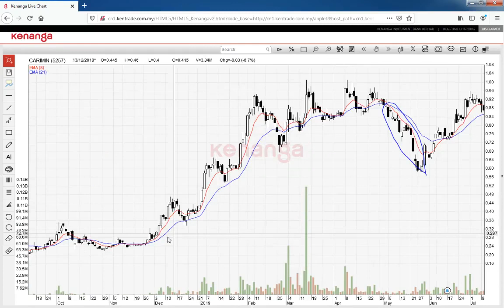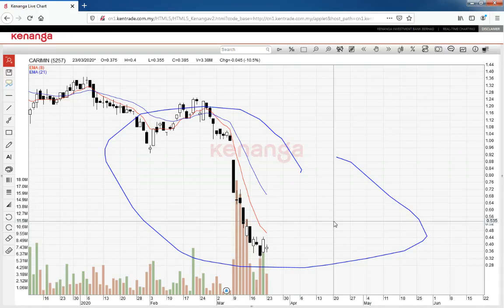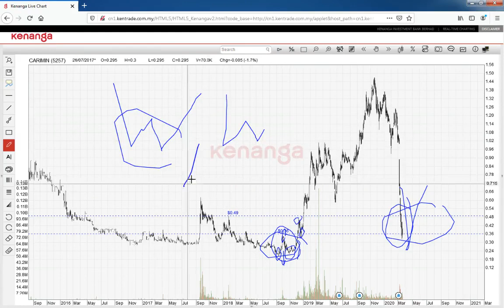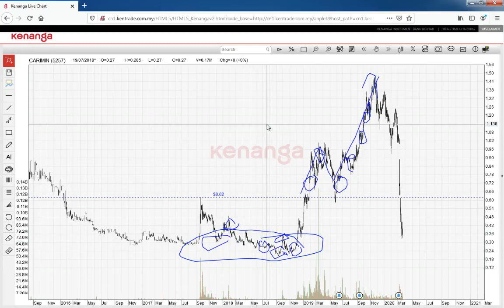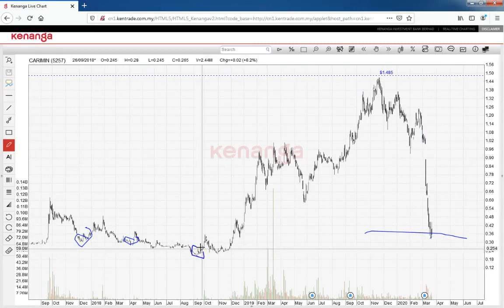Bila nak beli saham?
SERTAI GROUP WHATSAPP SAHAM FY SECARA PERCUMA HUBUNGI 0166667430 SEKARANG!

Hubungi FY di Wasap!

Suruhanjaya Sekuriti
Seminar Saham FZTH kami diiktiraf Bursa Malaysia
Blog saham FY telah melebihi 3.5 juta pengunjung

TEAM
Hubungi Zuhri Zain MSTA | 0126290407 - TA Expert, Handles Private Placements.

Hubungi Firdaus Majid MSTA, CMT |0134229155

Ingin buka platform online untuk trading Saham?
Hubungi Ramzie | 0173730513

Ingin buka akaun CDS dan Trading secara pos?
Hubungi Cik Anna l 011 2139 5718 dengan memberikan nama serta alamat penuh atau datang sendiri ke pejabat kami di Kenanga Investment Bank Berhad, 240, Tingkat 2, Mutiara Damansara, The Curve, Petaling Jaya. Berdekatan IKEA.

Beli Ebook Rahsia IPO RM60 dan Rahsia IPO di MITI RM50
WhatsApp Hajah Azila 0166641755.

Ingin menghadiri Seminar Saham lengkap From Zero To Hero 2 hari bagi pelabur Newbie bersama FY?
Hubungi Hajah Azila 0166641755 untuk mengetahui tarikh seminar seterusnya.

Kelas Live Trading Personal Coaching bersama FY di The Curve, Mutiara Damansara diadakan setiap minggu hari bekerja untuk menjadikan anda trader yang bijak dan pelabur yang berhemah.

Hubungi Ramzie 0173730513 untuk menempah tempat anda. Ia diadakan pada hari bekerja setiap minggu.

FREE UNTUK PELABUR NEWBIES
Ada lebih 1000 artikel saham di laman web tersebut.

EBOOK
134 mukasurat yang penuh artikel pelaburan saham untuk anda baca. InshaAllah FY dalam proses untuk menerbitkan EBOOK yang baru yang juga akan diberikan secara percuma.

GROUP WHATSAPP
Masuk group pelaburan saham FY percuma di WhatsApp.
Wasap nama penuh anda kepada 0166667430

Ada ramai pelabur untuk anda bertukar-tukar fikiran disamping beberapa sifu saham hebat berada dalam tu. Selain FY, Zuhri Zain MSTA(UK) yang pernah menjadi hos Nadi Ekuiti di Bernama TV channel 502 serta Firdaus Majid MSTA(UK), CMT yang mencipta software AQ Var juga ada dalam group FY tu.

Di situ kami berkongsi tip serta artikel saham untuk anda pelajari. Lagipun anda boleh terus berhubung dengan FY secara direct akan perihal pelaburan saham. Tanya jer kemusykilan anda InshaAllah akan FY jawab.

Seterusnya bagi yang malas membaca pergi je kat Youtube dan cari channel Faizal Yusup. Banyak video saham yang telah FY muatnaik di sana. Plihlah topik apa yang hendak anda tonton. Layari untuk menontonnya.

FB dan INSTAGRAM

Add jer Faizal Yusup di Facebook atau Instagram. Boleh dikatakan setiap hari pasti ada sahaja input saham yang FY kongsikan.

DATANG PEJABAT
Sekiranya anda ingin khidmat nasihat secara bersemuka 4 mata atau ingin membuka akaun CDS pula hubungi En Yasin 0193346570. Sediakan salinan IC dan Penyata Bank untuk tujuan tersebut.

Pejabat FY pula letaknya di Kenanga Investment Bank Berhad, Lot 240, Tkt 2. The Curve, Mutiara Damansara, 47800 Petaling Jaya, Selangor. Berdekatan IKEA Damansara.

No Tel Pejabat - 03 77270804.